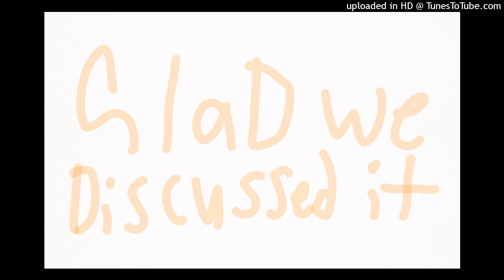leave it behind by daybook